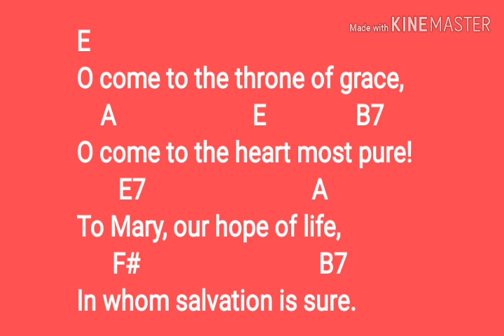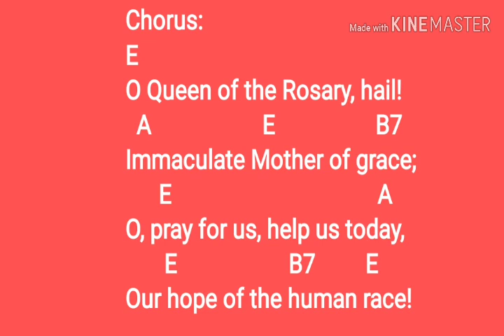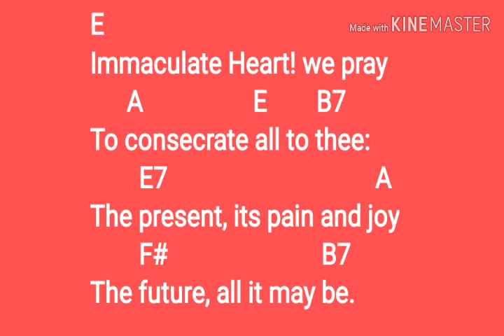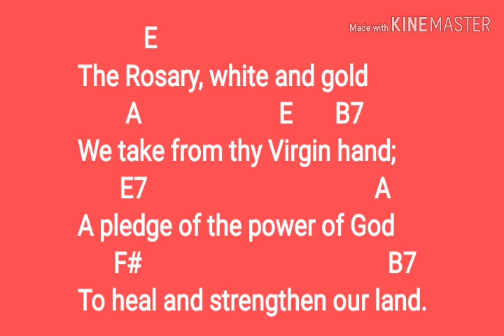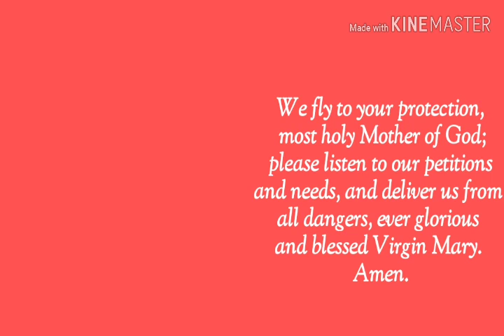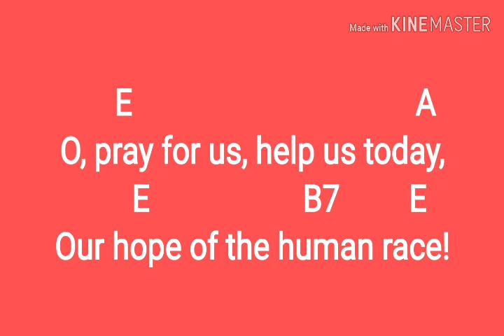O Come to the Throne of Grace cover with LYRICS and guitar chords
O come to the throne of grace,
O come to the heart most pure!
To Mary, our hope of life,
In whom salvation is sure.

Chorus:
O Queen of the Rosary, hail!
Immaculate Mother of grace;
O, pray for us, help us today,
Thou hope of the human race!

Immaculate Heart! we kneel
To consecrate all to thee:
The present, its pain and joy
The future, all it may be.

The Rosary, white and gold,
We take from thy Virgin hand;
A pledge of the power of God
To heal and strengthen our land.